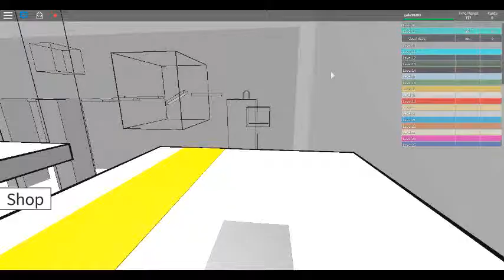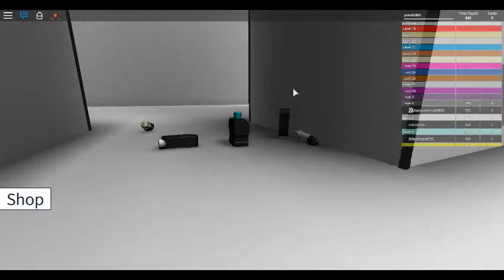i was just playing roblox